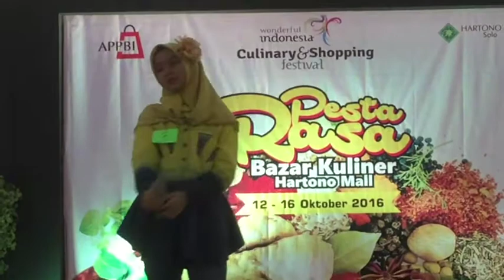Jari-Jari Cantik (Tika)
Performa Tika saat mengikuti "Singing Contest" 16 Oktober 2016 yang diselenggarakan atas kerjasama Hartono Mall, Dinas Pariwisisata & Dinas Pendidikan Kabupaten Sukoharjo.
Alhamdulillah, mendapat juara Harapan II.